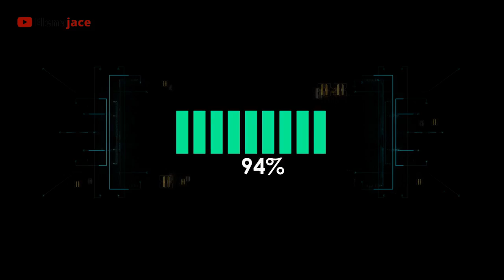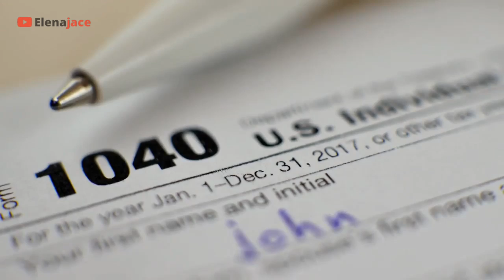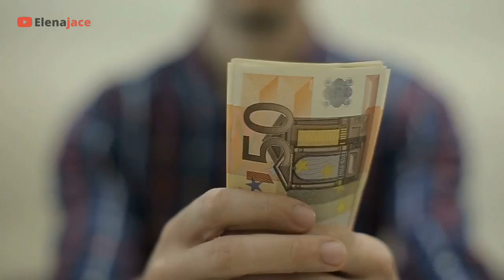Meticore Review 2021 | Does Meticore Supplement Work | Meticore Weight Lose | Elena Jace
In this video, you will find everything about Meticore Weight Loss Supplement.
There are thousands of people who are facing the serious problem of sleep metabolism in their life which directly makes them fat and heavyweight.

Due to that reason, this supplement is created by scientists after a long period of research on natural ingredients.

meticore review,

meticore,

meticore supplement review,

meticore weight loss,meticore scam,

meticore weight loss review,meticore pills,

is meticore scam,meticore honest review,

meticore real reviews,

meticore customer review,does meticore work?

Although there are no side effects of this medicine on the body because it totally natural and this supplement is also worked on numerous masses but you should use it your own decision.

In this video, there are some affiliate links which means I will receive small commissions if someone buys this product without adding any extra cost on your side. it will help to run this channel.

thanks